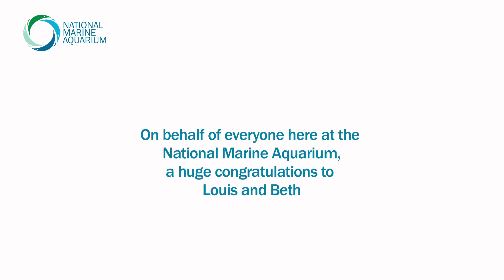A very special Valentine's Day Proposal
We had a very special Valentine's Day Dive show today.

From everyone here at the National Marine Aquarium​ a huge congratulations to Louis and Beth who got engaged with the help from our divers.